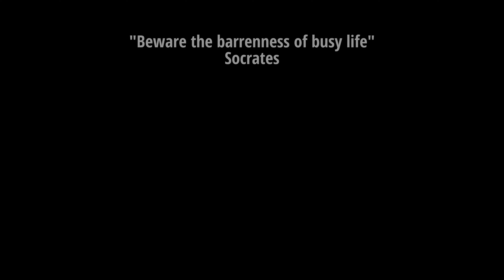Homemade Doughnuts-simple and quick recipe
Soft, fluffy and airy .Kids loved it.